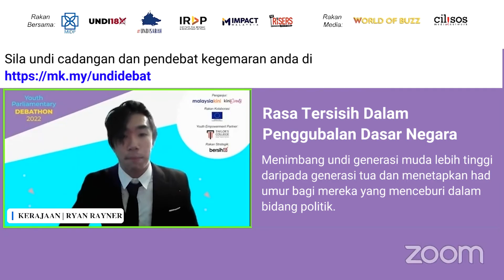YPD2022 S1: Mengapa Belia Tidak Mengundi? - Cadangan Ryan Rayner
[YPD2022] Mengapa Belia Tidak Mengundi?

Adakah anda bersetuju atau tidak bersetuju dengan kenyataan dan cadangan penyelesaian yang dikemukakan oleh Ryan Rayner?

Undilah cadangan daripada pendebat di sebelum 15 Ogos 2022!